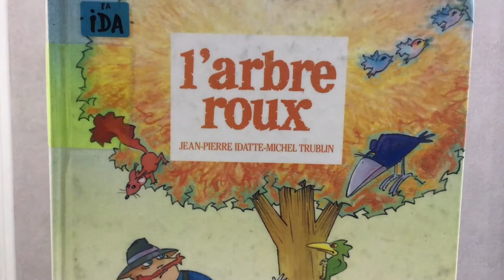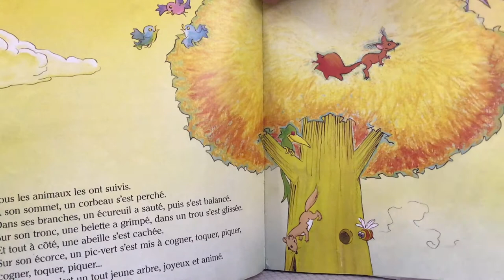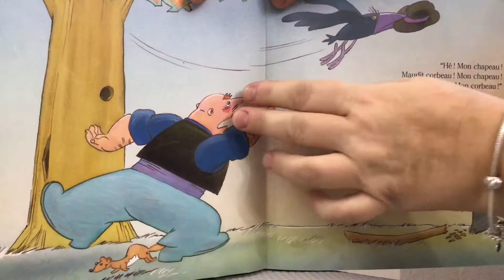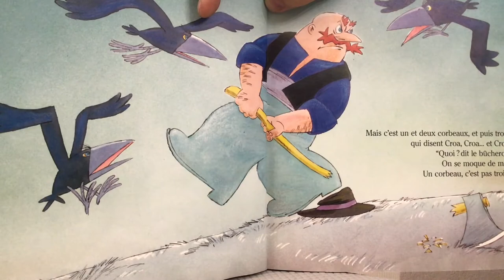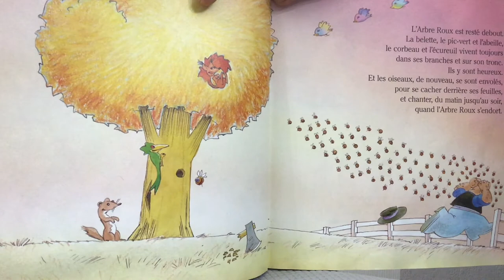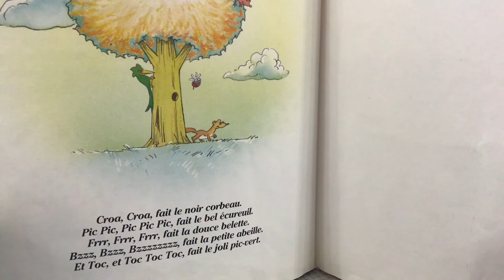lecture du livre l'arbre roux de Jean Pierre Idatte par Nathalie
Nous vous proposons une petite lecture à regarder et écouter avant d'aller aux pays des rêves. Bonne nuit à tous. chuttttttttt